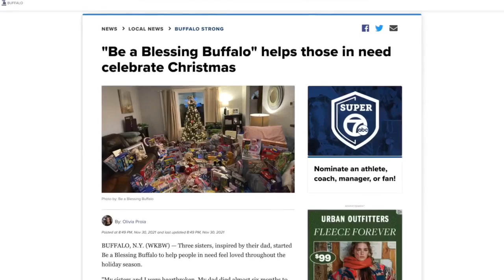"Be a Blessing Buffalo" helps those in need celebrate Christmas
Three sisters, inspired by their dad, started Be a Blessing Buffalo to help people in need feel loved throughout the holiday season.